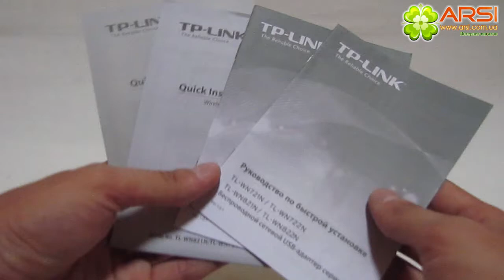Сетевой адаптер (LAN) TP-LINK TL-WN821N обзор / review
Стандарт: Wi-Fi
Интерфейс: USB